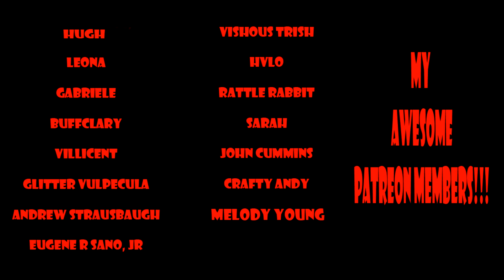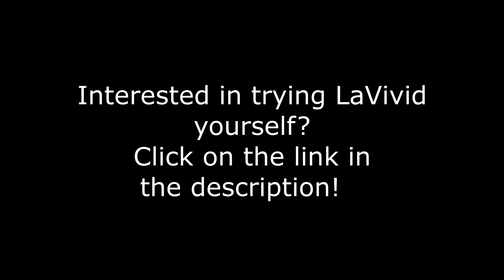You Can NEVER Return Home (NEW ODD STORIES)